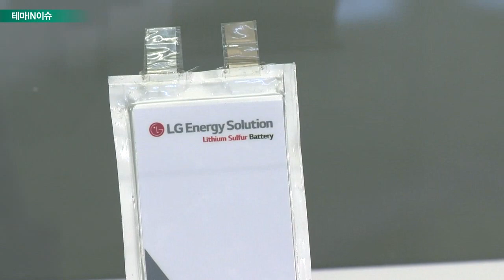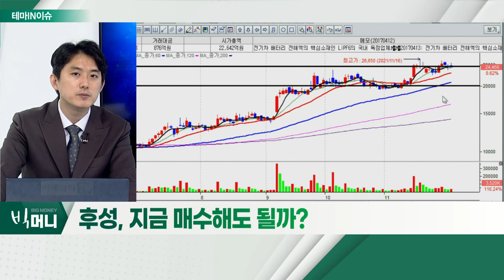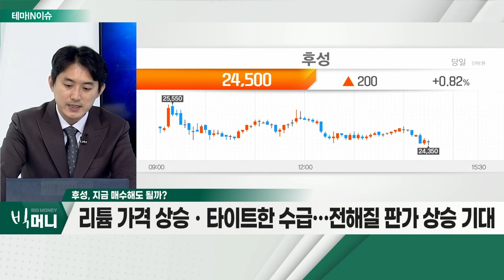후성(093370)... '오미크론' 우려감… 공급망 쇼크 지속 우려_테마IN이슈 (20211130)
후성(093370)
- '오미크론' 우려감… 공급망 쇼크 지속 우려
- 전기차 성장 모멘텀 지속ㆍ기업별 영업권 확보
- 탄소배출권 가격 급등 수혜 기대